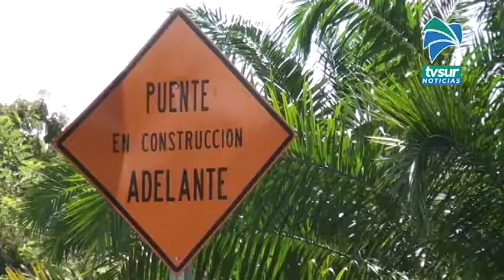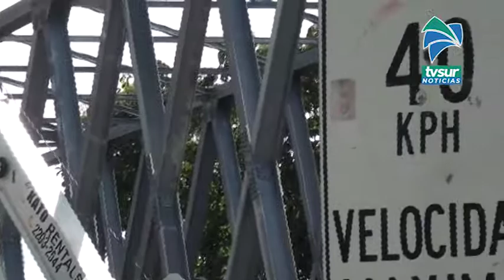Puente hacia General Viejo lleva ya un 56 por ciento de avance